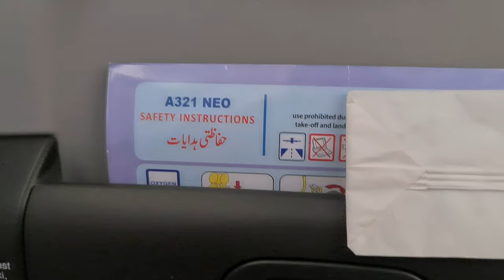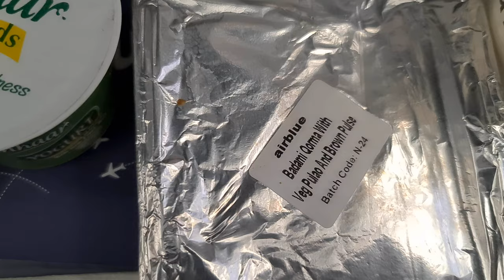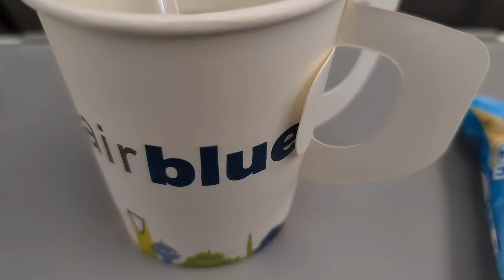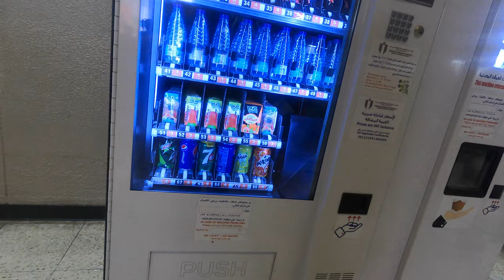PAKISTAN TO SAUDI ARABIA WITH AIRBLUE "FULL VLOG" ¦ PARDESI FAMILY VLOGS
Pardesi Family
Let's Build
Another World